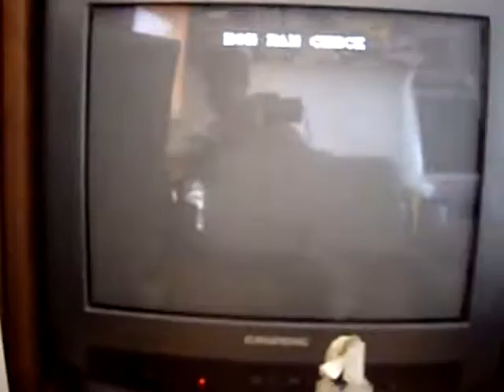Sunset Riders (Konami, 2 Players EBC version) PCB testing